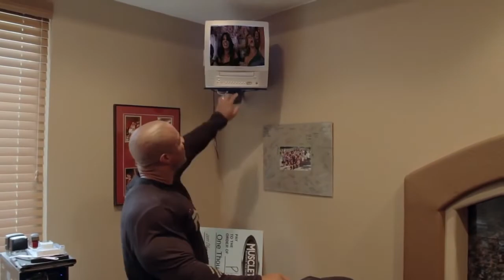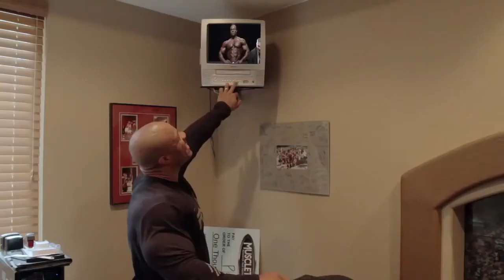BODYBUILDING MOTIVATION TOP 7 at Mr Olympia 2016 Who will be King?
If in doubt, you can do something. Something to change yourself. Even without confidence in your ability, do it! The struggle with setbacks and steps forward, forward to his dream. To warm! Inflate !! Win!!! Bodybuilding motivation Bodybuilding Motivation 2016, HD Bodybuilding Motivation, Bodybuilding motivation, motivational video.

Emily Skye, Nikki Leonard, Suzanne Svanevik, Markét Kovačová, Brigitta Bkefi, Etu Sipocz, Zsuzsanna Toldi, Sophie Arvebrink, Michelle Lewin, Veronika Wisiorkov, Ursula Alberto, Vicky Justiz, Diana Levy, Lucie Prochazkova, Marissa Rivero, Nina Ross, Janet Layug, Alex Zerega, Brittany Coutu